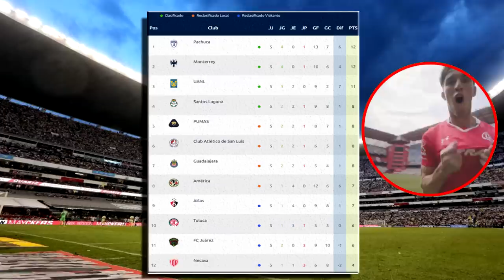🔴En Vivo: Atlas Vs Monterrey | ✅ Partido Jornada 6 | IZZI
Donde ver Atlas Vs Monterrey en vivo el jueves 9 de Febrero 2023. Atlas Vs Monterrey, Atlas Vs Monterrey En Vivo , les dejo los canales con país y donde ver hoy el partido Atlas Vs Monterrey En Vivo, La liga MX 2023, Atlas Vs Monterrey, Atlas Vs Monterrey, Pronostico Atlas Vs Monterrey 2-1. Gol de Chivas, Gol Atlas.

Atlas Vs Monterrey  en vivo hoy, Donde ver Atlas Vs Monterrey  En Vivo el jueves 9 de febrero 2023, Donde ver Atlas Vs Monterrey  Liga MX 2023, en que canal ver, hora, día, en vivo les dejo los canales con país y donde ver hoy el partido Atlas Vs Monterrey , en vivo Liga MX, Atlas Vs Monterrey , memes previas al partido, Atlas Vs Monterrey , en vivo, memes Atlas Vs Monterrey , gol de Atlas, Gol de Chivas, Gol Querétaro.